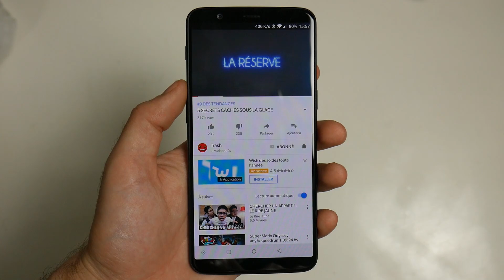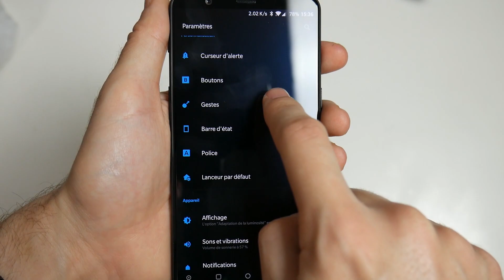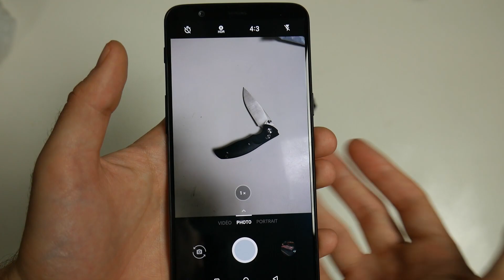MON PREMIER "GRAND" TÉLÉPHONE !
Salut c'est Léo de la chaine Techmaker et aujourd'hui on se retrouve sur un test du OnePlus 5T qui est ma première expérience 18/9 ! Alors, Top ou Flop smartphone 2017 / 2018 ?
➔ OnePlus 5T 64Go / 6 GB RAM (~400€ avec le code OctAllez55t1)
➔ OnePlus 5T 128Go / 8GB RAM (~475€ avec le code OctAllezM5t2)

(Merci beaucoup pour les dons, mais ne vous sentez pas obligé d'en faire !)